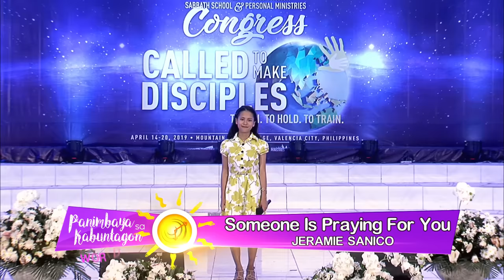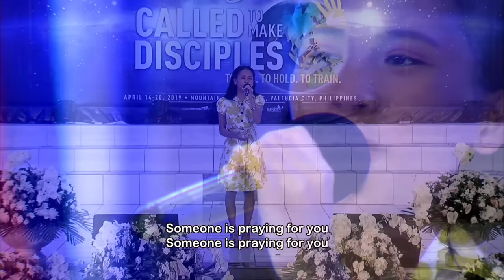Someone Is Praying For You | Jeramie Sanico (Cover)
"Someone Is Praying For You"
Originally Performed & Popularized by Heritage Singers
Cover by JERAMIE SANICO